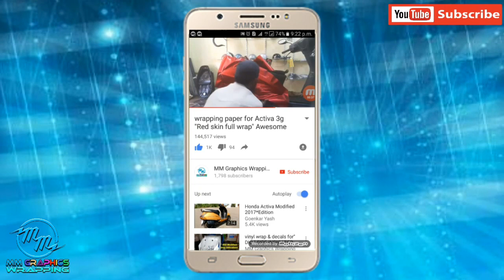DIY. ARMY VINYL WRAP FOR ACTIVA 3G SCOOTER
Hi friends in this video u will see how to wrap vinyl Sticker for scooter ..or any bike